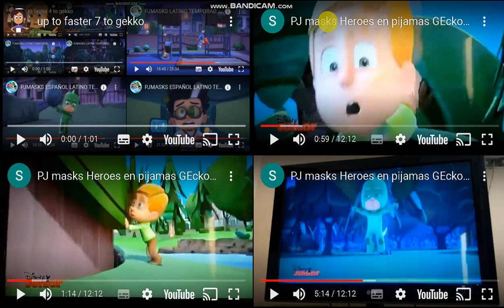up to faster 10 to gekko